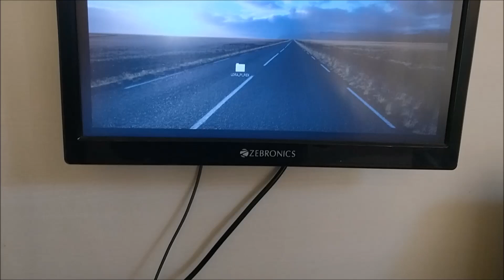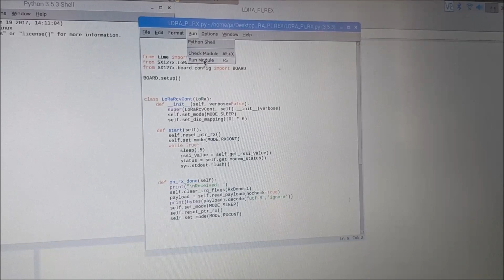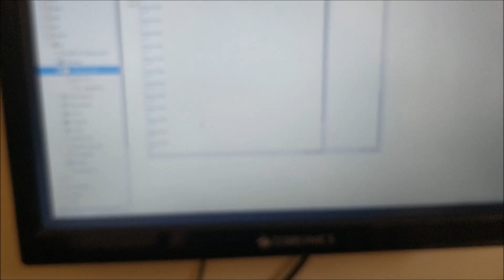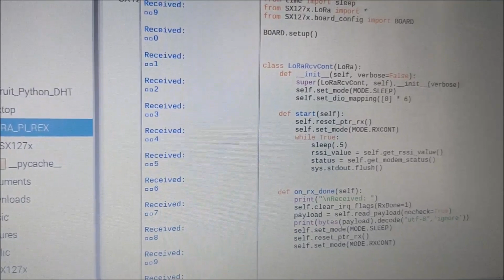How to Use LoRa with Raspberry Pi - Peer to Peer Communication with Arduino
For the complete tutorial to use LoRa module with Raspberry Pi,

What is LoRa and How to Use it with Raspberry Pi:
The term LoRa stands for Long Range. It is a wireless Radio frequency technology introduced by a company called Semtech. This LoRa technology can be used to transmit bi-directional information to long distance without consuming much power. LoRa is getting increasingly popular with the advent of IoT, Connected Cars, M2M, Industry 4.0 etc. Because of its ability to communicate to long distances with very less power it is preferably used by designers to send/receive data from a battery powered Thing. We have already discussed the basics of LoRa and how to use LoRa with Arduino. Although the technology is originally intended for a LoRa Node to communicate with a LoRa gateway, there are many scenarios in which a LoRa Node has to communicate with another LoRa Node to exchange information over long distance.

The below tutorial explains how to use a LoRa module SX1278 with Raspberry pi to communicate with another SX1278 connected to a microcontroller like Arduino. This method can come in handy at many places since the Arduino could act as a Server to fetch data from sensors and send it to Pi over a long distance through LoRa and then the Pi acting as a Client can receive these information and upload it to the could since it has access to internet.